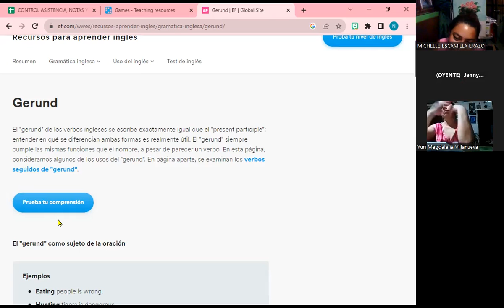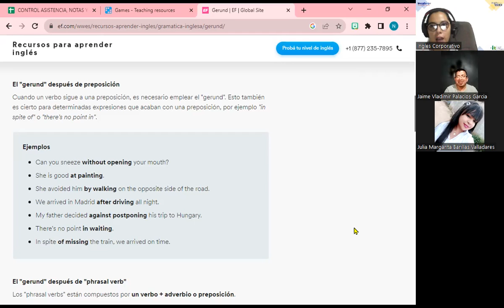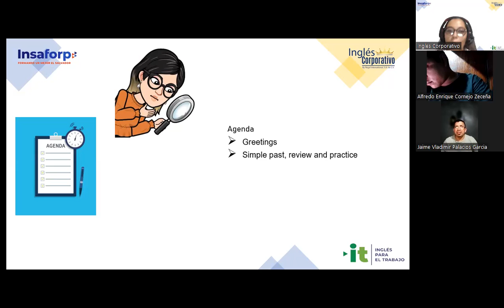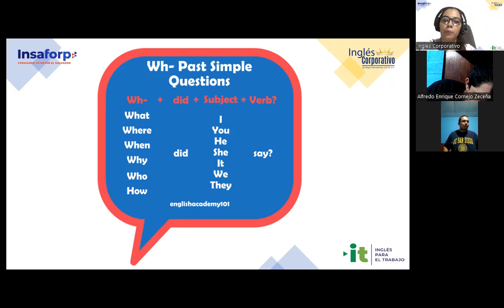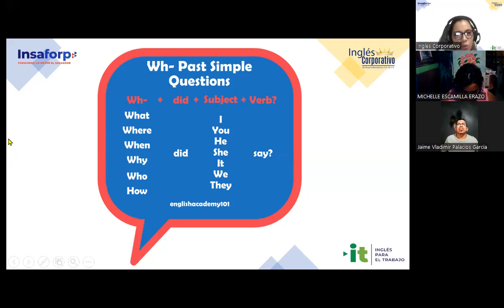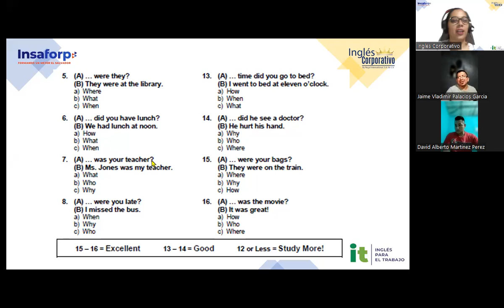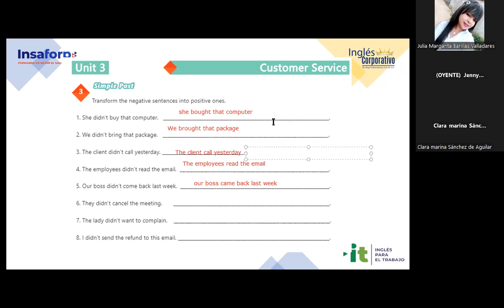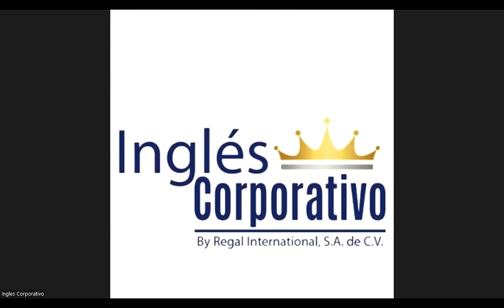Session 15-20-09-2023-AC29750-0020-2023-Carranza-Simple past review and practice